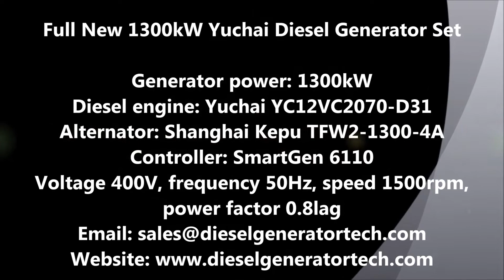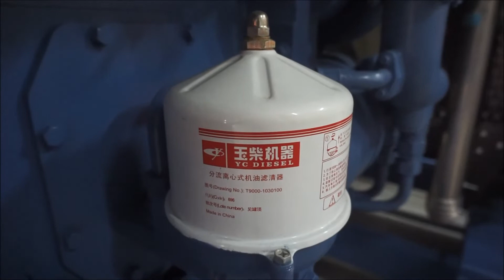Heavy Duty 1300kw Yuchai Diesel Generator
Full New 1300kW Yuchai Diesel Generator Set
Generator power: 1300kW
Diesel engine: Yuchai YC12VC2070-D31
Alternator: Shanghai Kepu TFW2-1300-4A
Controller: SmartGen 6110
Voltage 400V, frequency 50Hz, speed 1500rpm,
power factor 0.8lag